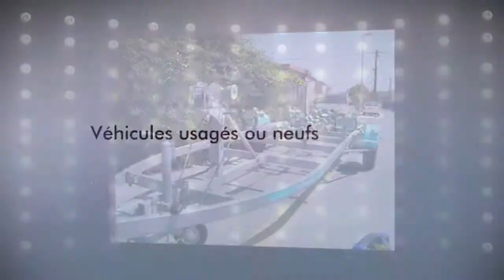Occasion Camion lourd usagé au Québec